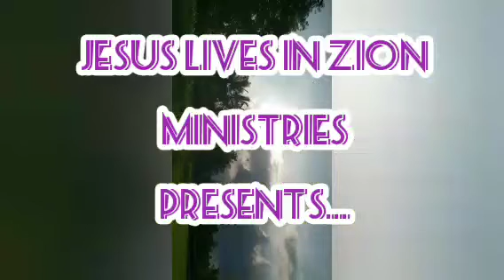kirubaiyin Neram -Day -114 ( today's Manna) "பாக்கியமுள்ளது" Eva.Sis.Sujees Ananth.